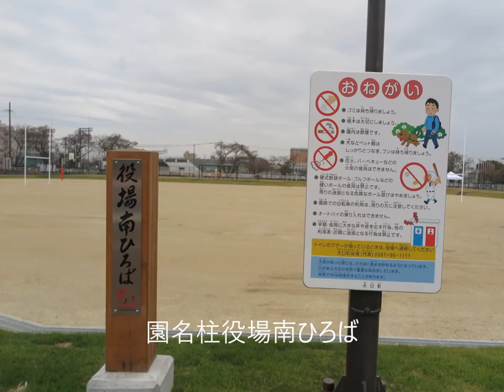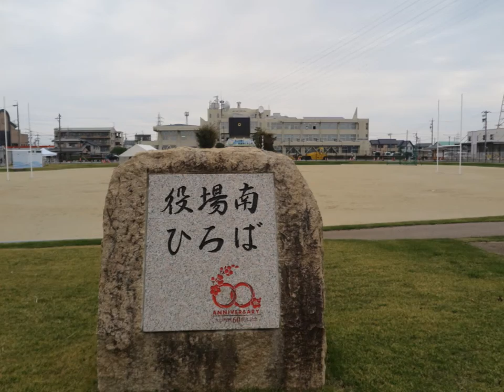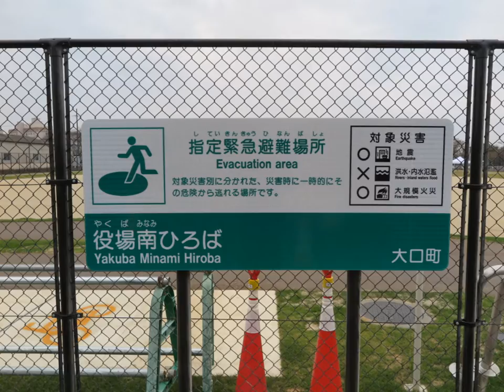役場南ひろばオープン記念 wlmp9 17 11 9